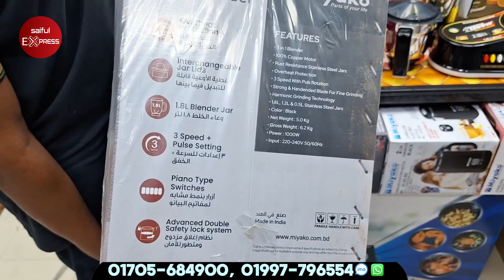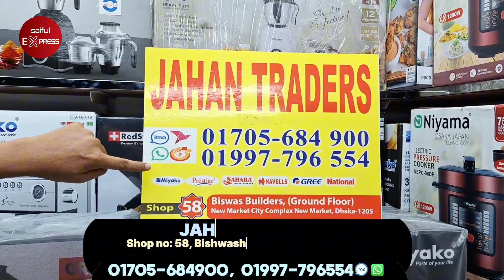Blender Machine Price In Bangladesh 2025/ Miyako Blender Price In BD/ High Power Blender Price In BD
JAHAN TRADERS
Shop no: 58, Bishwash Builders, (Ground Floor) New Market City Complex, New Market, Dhaka-1205